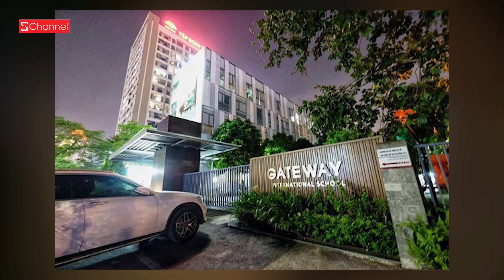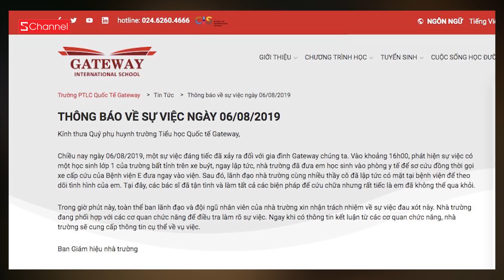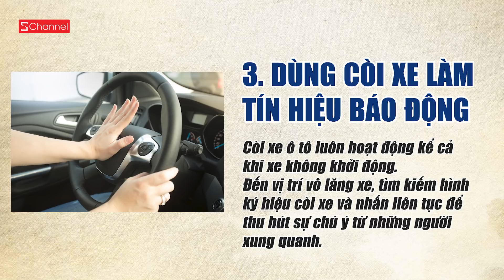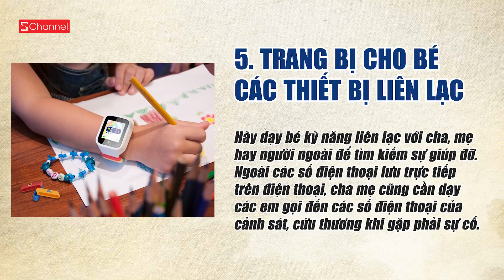Toàn cảnh vụ bé trai bị bỏ quên trong xe